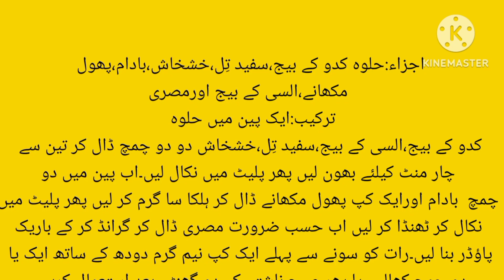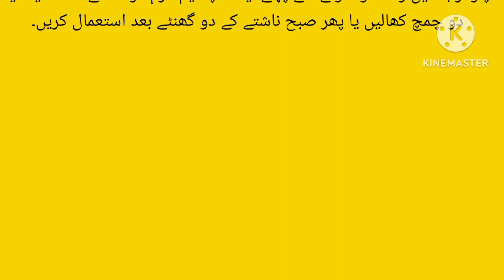Best protein powder | protein powder forhair and skin | homemade biotin remedy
Hi guys!
welcome back to kaaramad batain .